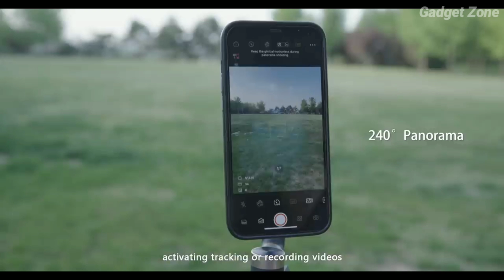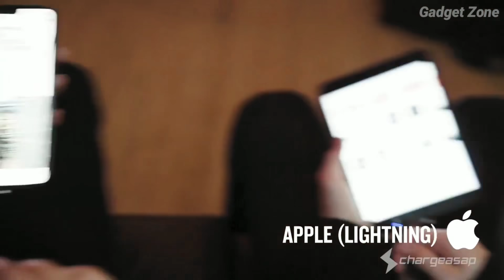8 REALLY COOL GADGETS AVAILABLE ON AMAZON | Gadgets from Rs99 to Rs1000 and above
8 Cool and Awesome Gadgets available on Amazon and Online | Gadgets from Rs99 to Rs1000 and above

Gadgets Links-

1. SPLACH-TRANSFORMER-

2. PowerVision S1-

3. Infinity Cable-

(Amazon) Magnetic Cable-

4. HIMO C30-

5. Origami Tote Pack-

(Amazon) Smart Backpack-

6. Gear Bug-

(Amazon) Multitool Gadgets-

7. Flying Tent-

Outdoor tent hammock-

8. Smario Sunshade Robot for Cars-

(Amazon) Sunshade for Cars-

1. Flying ball (Rs.345)-

2. Flying Glider (Rs.349)-

3. 6 Axis LED Drone (Rs.2930)-

4. Wifi Camera Selfie Drone (Rs.4,988)-

1. Ring Holder (Rs.45)-

2. Charging Stand (Rs.97)-

3. Selfie Ring Light (Rs.229)-

4. Anti-theft GPS tracker for smartphones (Rs.249)-

5. Selfie Stick (Rs.99)-

6. Bluetooth Receiver (Rs.117)-

7. Smartphone Tripod Stand (Rs.349)-